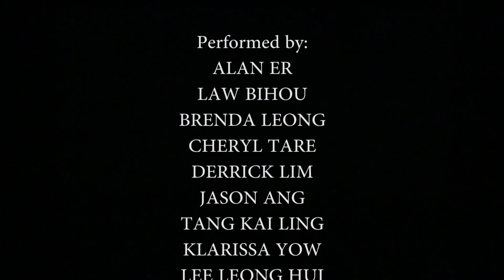Eusoff Hall Dance Production 2016 - Dance 8 Dear Friend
5 Feb 2016 at University Cultural Center
Choreographed by Brandon Ang & Joanne Lee
Video shot by Eusoffworks
Video edited by Chong Sher Ney